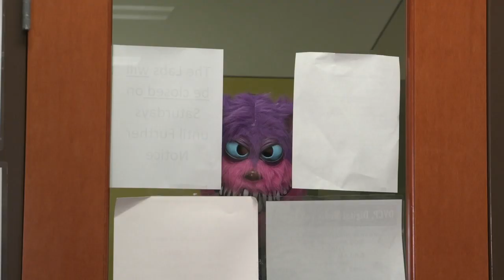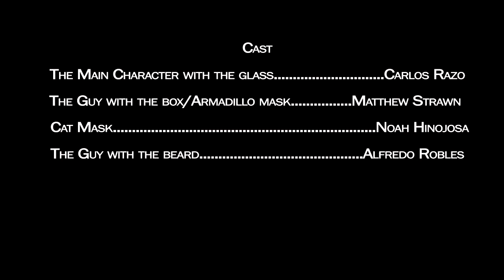Box (A Short Story Without Words Film)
Product
Nah Hinojosa

Editor
Carlos Razo

Camera
Noah Hinojosa
Alfredo Robles
Carlos Razo
Matthew Strawn

Cast
The main character with the glass - Carlos Razo
The guy with the box/ Armabillo mask - Matthew Strawn

Cat Mask - Noah Hinojosa
The guy with the beard - Alfredo Robles